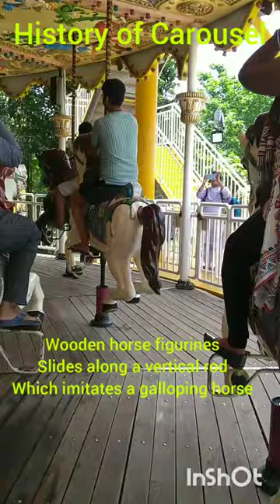Carousel Ride Origin Rome